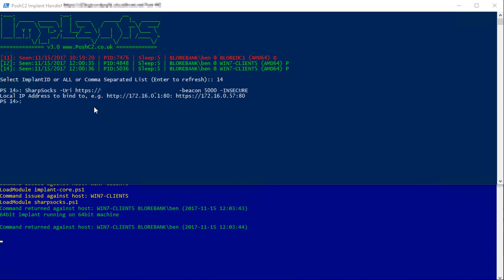PoshC2 SharpSocks SOCKS Proxy Demonstration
This is PoshC2 C2 framework using its SOCKS proxy capability.